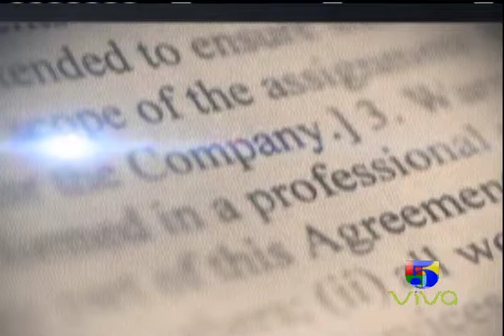NATHALIE MARIA DIRECTORA EJECUTIVA DEL CONAPE